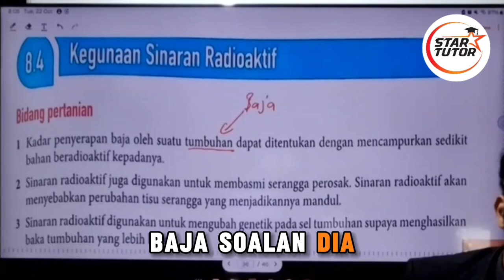Cikgu kami mengajar topik Sinaran Radioaktif dengan cara yang mudah difahami!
"☢️🔍 Pelajari konsep radioaktif, kegunaan, dan bahayanya dalam kehidupan seharian. Jadikan Sains lebih menarik dan seronok bersama Star Tutor! 🌟📘